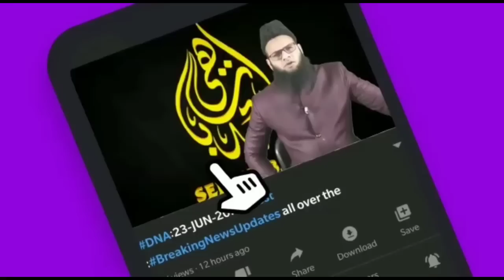24/3/23:Aaj ki Baat KhaasBaat:Din Bhar ki Badi aham aur zaroori,Mulki,aalami,aur Riyasati Khabrein?